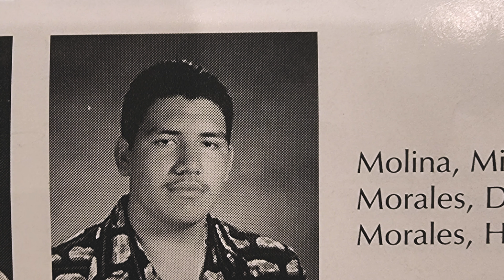SFMTA Celebrates Latine & Hispanic Heritage Month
Sept. 15 marks the beginning of Latine and Hispanic Heritage Month. This celebration runs through Oct. 15 and recognizes the historical and cultural contributions of the numerous Latine and Hispanic communities in the United States. In this video, Latine and Hispanic staff share their perspectives about their lives and work.